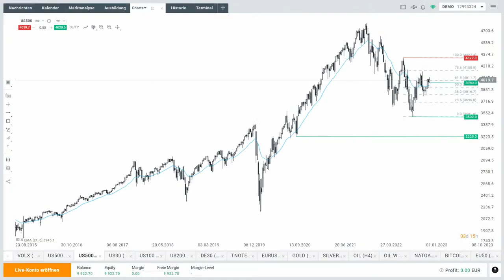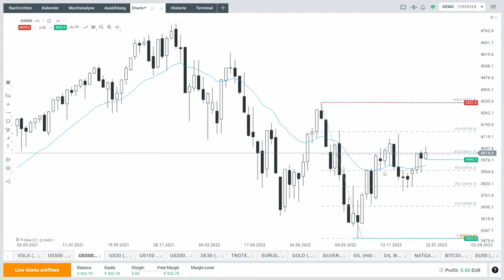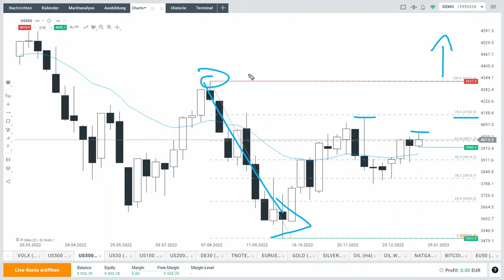S&P 500 vor Verkaufswelle?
Steht der S&P 500 vor einer neuen Verkaufswelle nach dem guten Start ins neue Jahr? Denn mit Blick auf das größere Bild scheint der Abwärtstrend noch intakt zu sein. Max Wienke von XTB Deutschland widmet sich dem größten US-Index heute als Schwerpunkt.